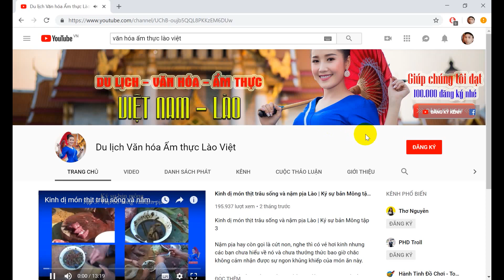Mổ lợn Tết | Chế biến ÓC LỢN thế nào cho ngon | Ăn Tết người Việt tại Lào | Khám Phá Việt Lào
Hôm nay Phát được người bạn Việt Nam mời đi ăn mổ lớn tết. Mổ lợn tết là nét truyền thống ở Việt Nam, là cơ hội con cháu về quây quần bên gia đình. Mổ lợn Tết để cùng chung bữa cơm cuối năm, vừa là lấy thịt ăn cho tết, chế biến các món như giò, chả lấy thịt lợn gói bánh trưng.

Tết Việt Nam mang nhiều nét văn hóa rất tuyệt, Phát cảm ơn các bạn Việt Nam tại Lào đã mời Phát đi ăn mổ lợn Tết. Chúc các bạn đón năm mới vui vẻ và thật nhiều niềm vui. Chúc cho tình cảm Việt Lào Luôn Luôn Bền Chặt.